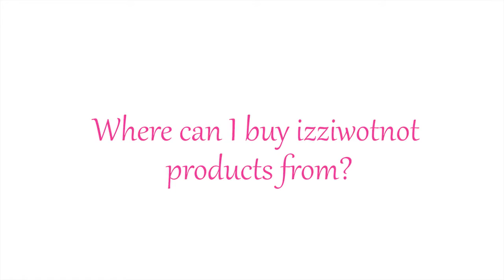How To Buy From izzwotnot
Find out where you can buy our fantastic baby furniture and accessories from.  We will help you every step of the way to ensure you create your dream nursery.

At izziwotnot we specialise in baby, nursery and children’s furniture and bedroom interiors. All our products and accessories are exclusively designed and manufactured to the highest quality. We use our expert knowledge to create stunning, safe products that are independently tested to ensure you and your little one can sleep soundly.

We have been helping families to create rooms that inspire, comfort and delight for more than 40 years. Our designers are based right here in the UK and we source only the finest materials from abroad to bring you the best prices and beautiful, long lasting products.